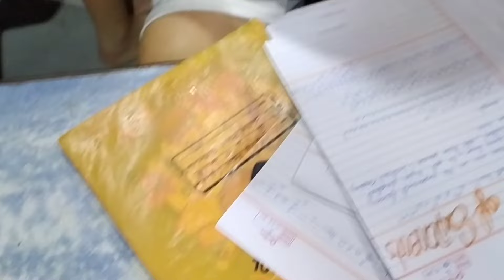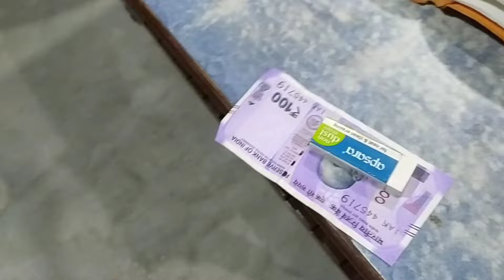new day new life